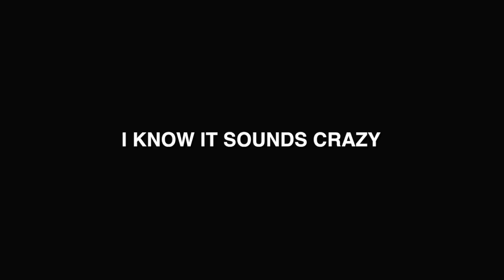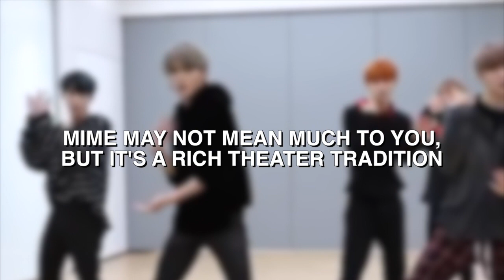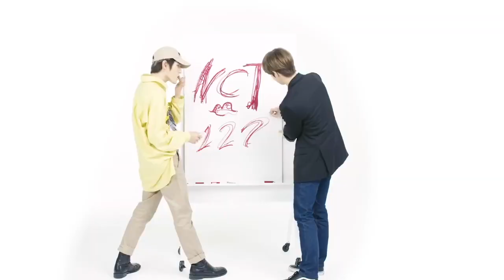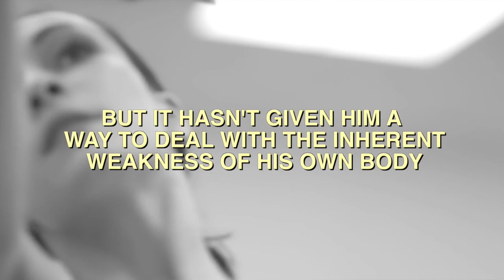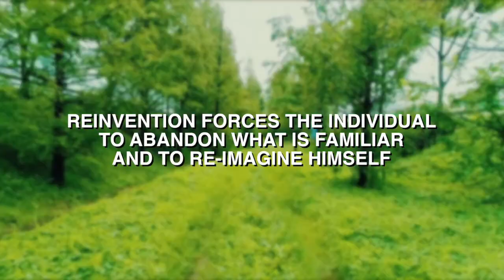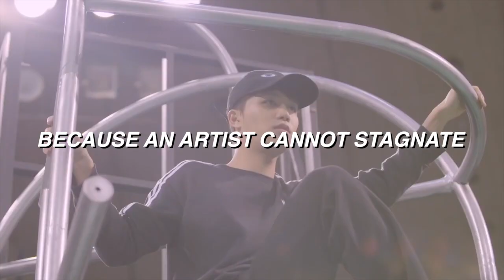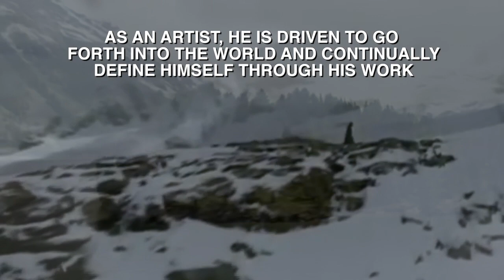Ballet Dancer Analyzes: NCT TAEYONG Pt. 2 - Death of an Artist | Anatomy of a Dancer EP. 5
Persona: borrowed from Latin persōna (“mask; character”), of uncertain origin; or from Ancient Greek πρόσωπον (prósōpon, “face; appearance; mask used in ancient theatre to denote a character or, more generally, a social role”)

*Chapters [sections]*
00:00 Series Intro
00:21 The Art of Reinvention
05:48 Mimes are People Too
08:33 Swan Song
13:45 End to Start

Korean subs are now up!! Thanks to two lovely people, one of whom gave the initial translation of the video and one of whom edited and proofread. Unfortunately, because of the way the subs were published (a mistake on my part), Youtube will not credit the translators by their Youtube usernames. Many thanks to @chbserious on Twitter. If our other translator would like to be credited, please leave a comment or DM on Twitter!

Mashup credits: @iamalostwhale , @Lucio , and of course NCT U and NCT 127

Go check out @iamalostwhale 's work here on Youtube. She's amazing!

And of course, fantastic camerawork goes to @devotee9571

FAQ's
1. "How old are you?"
     A: 19 (female)

2. "Can you analyze _____?"
     A: I get this a lot, especially for BTS. Unfortunately, it's most likely I will not analyze anyone outside of NCT. I am an Nctzen only, and the reason I can make these videos is because I'm highly invested in NCT. I've watched hours of their content, and I'm familiar with the way they move. I just don't have the knowledge or the interest to do other people. But it's possible I could do other groups if I am interested enough.

3. Why are many of your ballet clips from Russian ballet?
     A: There are a variety of reasons, one being copyright. Companies like the Royal Ballet are super strict on copyright (I know from experience). I also like to use Vaganova because (1) I'm a fan, and (2) they're the only school that posts their exams online.

4. "When is the next video coming out?"
     A: Whenever it does. I don't have a fixed schedule.

5. Can you slow down? The words go by too fast.
     A: I definitely take into consideration the length of time that is needed to read the text, but I have limitations. I edit according to the music and the length of the clips I have. It's a very painstaking process, and sometimes the words don't appear for as long as I would like them to.

6. Do you do any other genres of dance besides ballet.
     A: No, I only do ballet. The opinions expressed in my videos come from my discipline (ballet), and may differ from dancers in other genres.